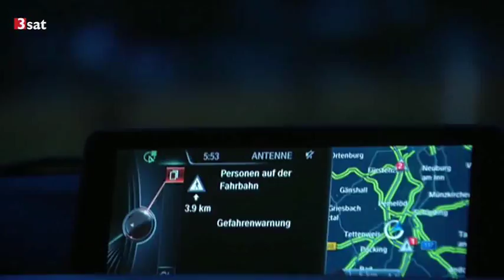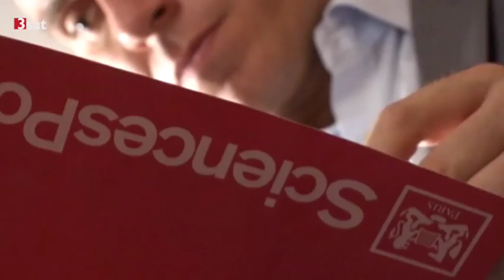Ausschnitt Nano vom 15.11.2015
Grenzzäune und Stacheldraht halten Menschen die vor Not, Armut und Krieg flüchten nicht auf, sondern schaffen erst das illegale Schlepperbusiness. Milliarden werden für eine Grenzsicherung verschwendet die zum Scheitern verurteilt ist.